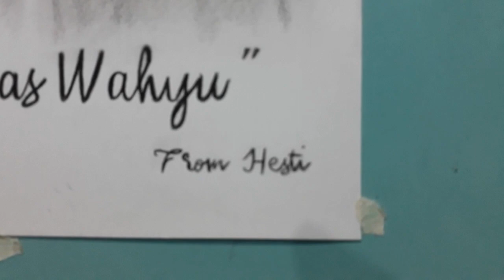cara menggambar wajah untuk KADO